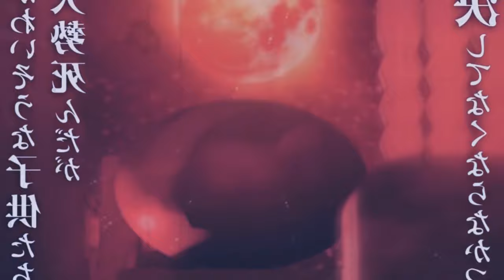ONDE ASSISTIR! Demon Slayer - Kimetsu no Yaiba - The Movie: To the Hashira Training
TEMAS (IGNOREM)
4ª temporada,demon slayer 4 temporada,anime no sekai,kimetsu no yaiba 4 temporada,kimetsu no yaiba 4 temporada data de lançamento,demon slayer 4 temporada data,kimetsu no yaiba 4 temporada quando sai